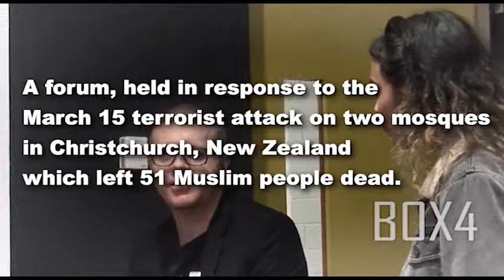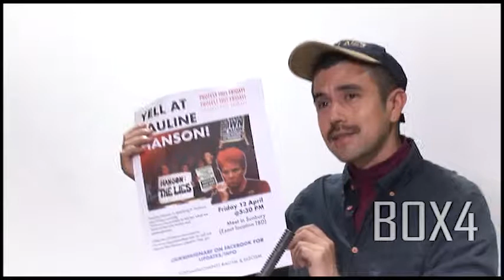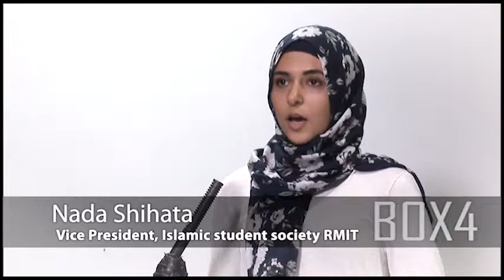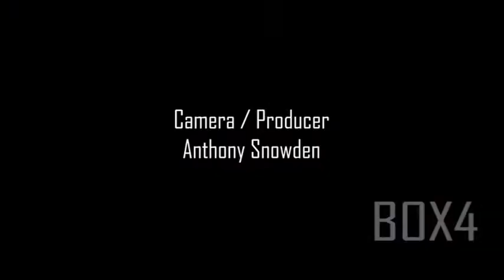Christchurch Terror: 'Making a Murderer' Forum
The activist group CARF, Campaign Against Racism and Fascism, has convened a forum titled 'Making a Murderer: How the racist Australian state created the Christchurch terror'

Four speakers analyse various ramifications of the Christchurch terror attack*, especially in relation to Australian politicians and far-right individuals and groups.

Chris Di Pasquale of CARF hosted the forum.
The four speakers were:

Jeff Sparrow, Author, "Trigger Warnings: Political correctness and the rise of the right"

Nada Shihata, Vice President, RMIT Islamic Society (RMITIS)

Tim Lo Surdo, Founder & National Co-Director, Democracy in Colour

Nahui Ludekens, CARF, Campaign Against Racism & Fascism

Forum held at RMIT** in Carlton, Melbourne on Tuesday, April 9, 2019.

*On March 15, 2019, Australian terrorist Brenton Tarrant murdered 51 muslim people in two mosques in Christ church, New Zealand.

**Royal Melbourne Institute of Technology